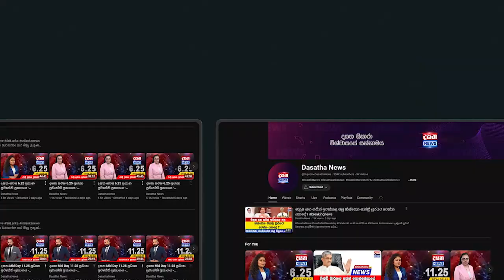හරිනි අමරසූරිය ඡන්දය ප්‍රකාශ කරයි